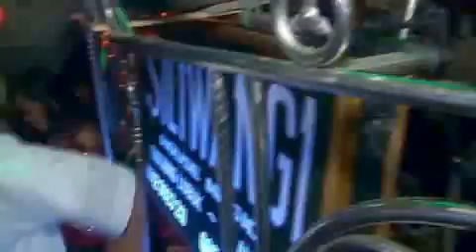Ot siliwangi show muara ikan, penukal utara. PALI(3)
Remix top,, goyang yuk..